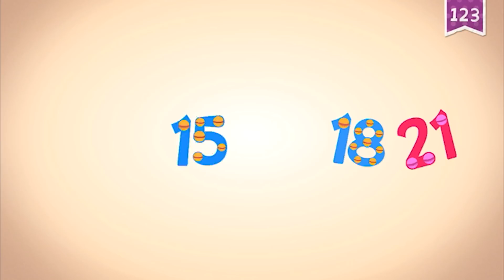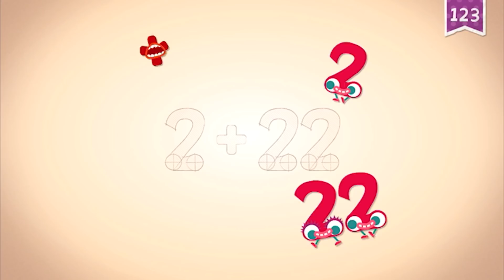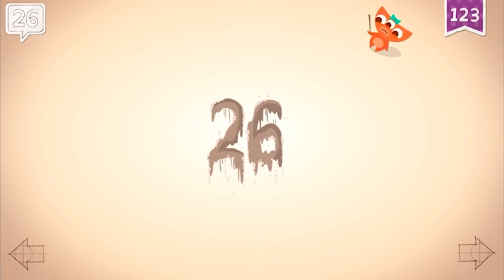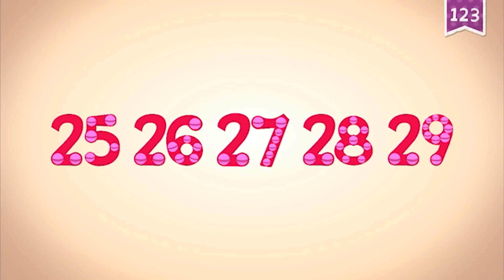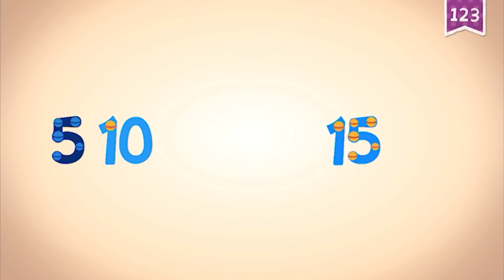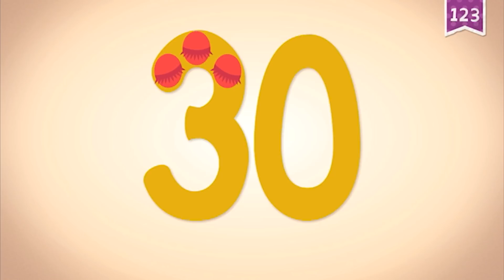Endless Numbers 20 - 30 | Meet Number Twenty to Thirty | Fun Learning for Kids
Learn numbers in this fun learning video. Meet number twenty to thirty in Endless Numbers. Fun educational number learning video for children.

PRESS AND REVIEWS:

⁃ KidSAFE Certified

- ABC’s

- Reading

- Handwriting

- Vocabulary

- Phonics

- Spelling

- 123’s

- Learn numbers

- Quantity

- Counting

- Sequences

- Arithmetic

- Emotions

- Music

- Spanish

- Art & coloring

- 100% free of advertisements and offers.